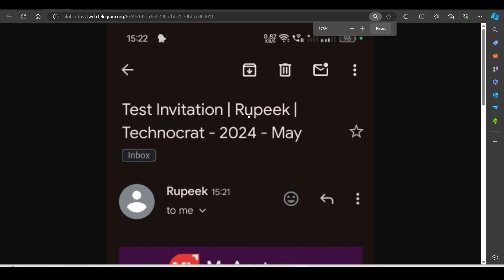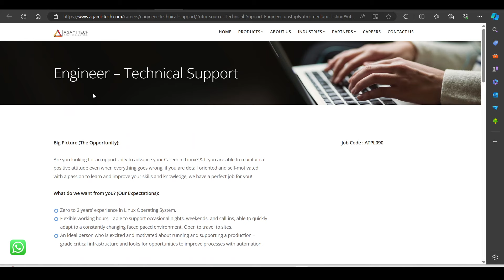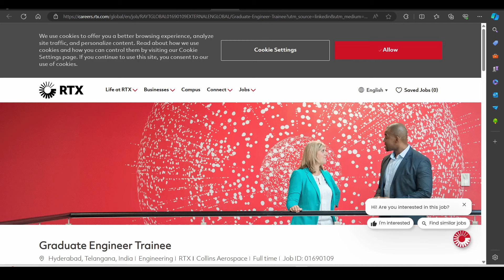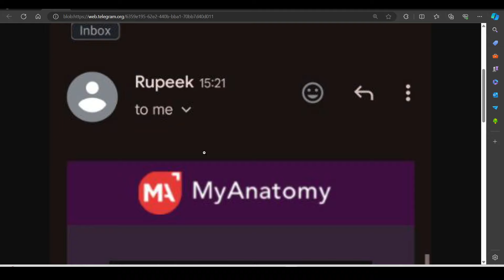Rupeek Sending Assessments | OFF Campus Hiring | 2024 , 2023 , 2022 Batch Hiring | Fresher Jobs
Description Videos

2023 Batch Job
2024 jobs
2024 batch hiring
2024 IT Jobs
new jobs freshers 2024
2024 batch hiring
accenture result
accenture new hiring 2024
accenture pada